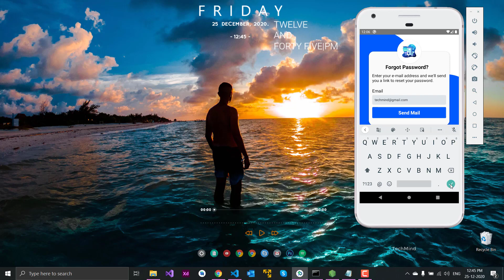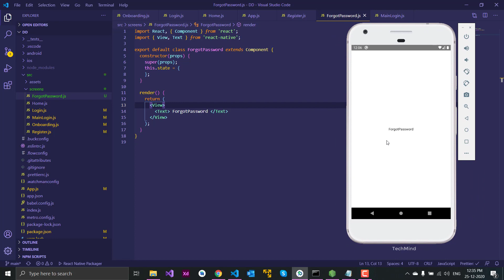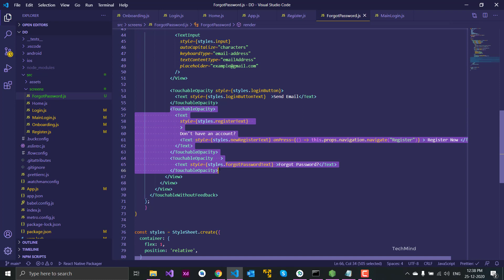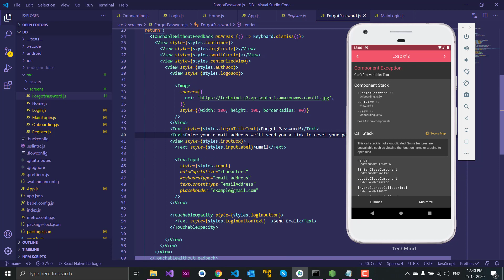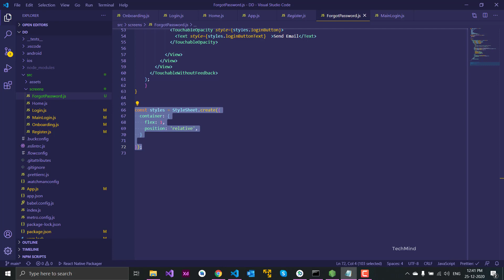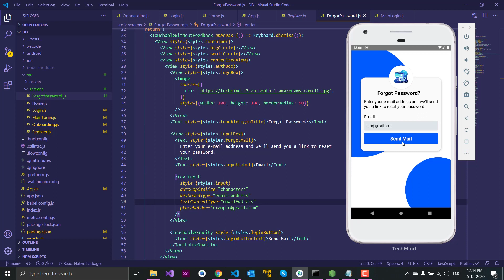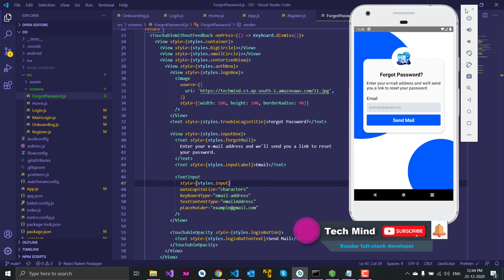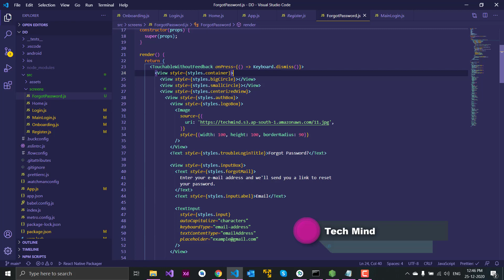React Native|| Forgot Password Screen|| Real time Project🔥🔥🔥Part 7||Tech Mind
In this tutorial series we are going to develop React native Android & IOS application with Node. js.

Technology & Tools:🖥🔌📡🔗🔐🖌

Front End:
0.React Native
1.React Navigation V5
2.npm  (yarn) package, etc,,.
Backed:

0.Node. js
1.JWT
2. Swagger, etc,,.
Database:

0.mysql Local & AWS RDS( Free Account)
1.Mangodb( Free Account).

Testing Tool:

0. Postman,.

Gpay UPI ID: sundards62@okhdfcbank